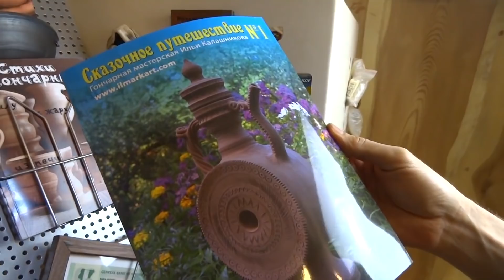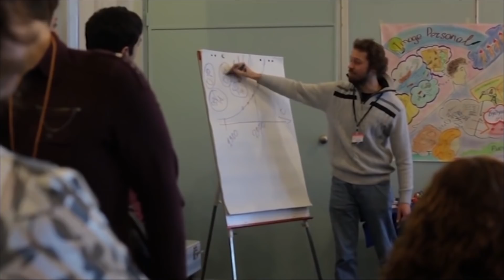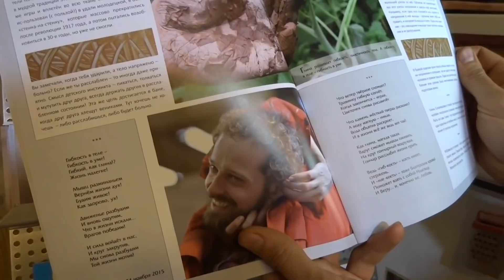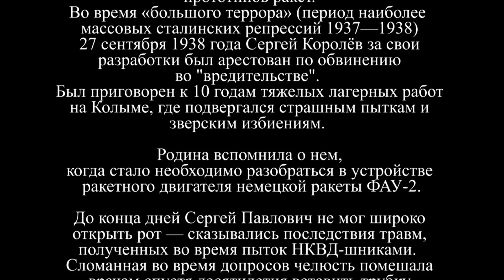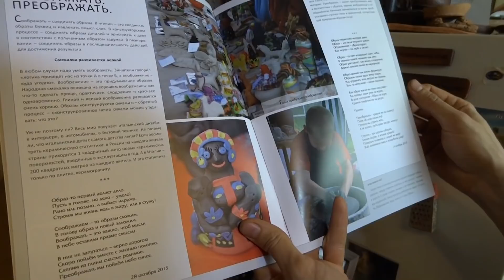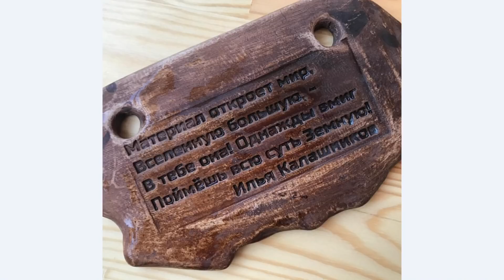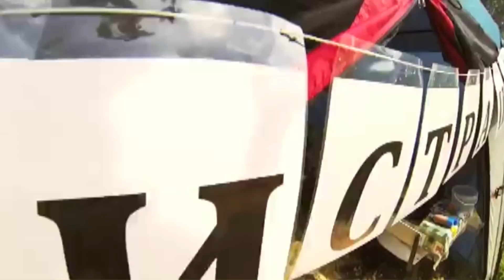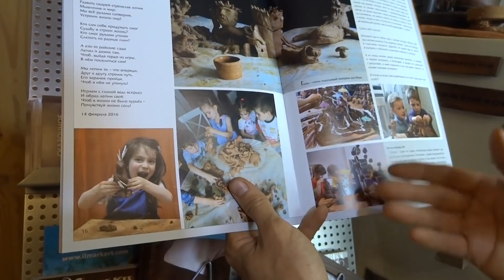🍯 Гончарная алхимия Илья Калашников Запределамишаблонов Фильм Зои Янковской Волшебство керамики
На нашем канале небольшой юбилей - 100 видеороликов "Волшебства керамики". Совершенно неожиданно Зоя Янковская - психолог, коуч, режиссёр и видеоблогер преподнесла подарок - фильм про Илью Калашникова.

Описание фильма от Зои Янковской:

Цикл документальных фильмов "За пределами шаблонов". Друзья, в этой серии ученый, инженер Илья Калашников расскажет о своем переезде из города на землю, о перевоплощении из инженера в алхимика-гончара, о создании своей гончарной школы. Илья, по сути, соединил инженерию и гончарство в свое уникальное направление. Невероятный, интереснейший человек с потрясающей очень-очень вдохновляющей историей! Посмотрите непременно!

У Ильи есть очная гончарная школа для взрослых и видеоблог - обучение лепке и гончарному кругу - «Волшебство Керамики»